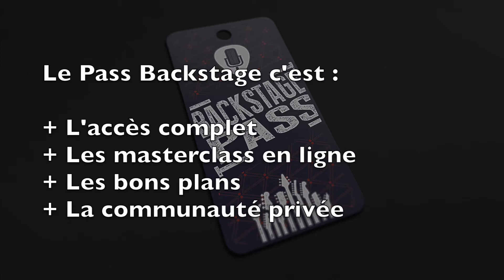Interview du luthier Julien Lebrun - Musicora 2015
Interview réalisée lors du salon Musicora 2015.

Si cet extrait vous a plu, prenez le Pass Backstage pour accéder à l'intégralité.

Le Pass Backstage de La Chaîne Guitare c'est l'accès à du contenu exclusif (tel que cette vidéo), aux masterclass en ligne chaque mois, aux bons plans et à la communauté privée des backstagers.

Vous pouvez aussi marquer votre support pour La Chaîne Guitare via la page Patreon qui permet de financer la production du contenu publiée gratuitement (interviews audio et test de matériel vidéo) à partir de 1,5€ par mois.